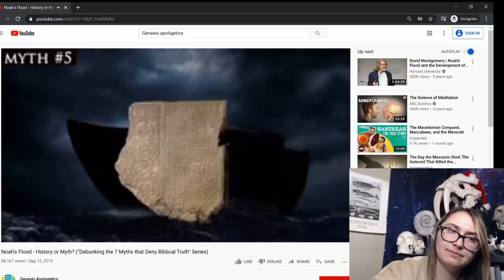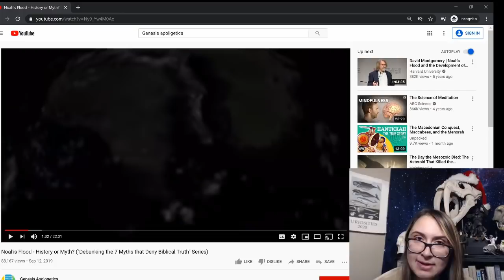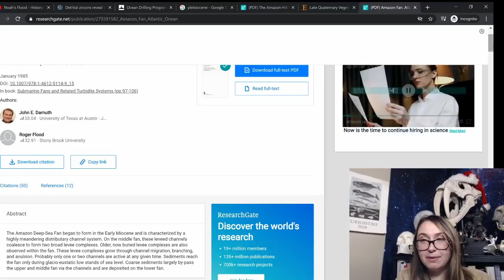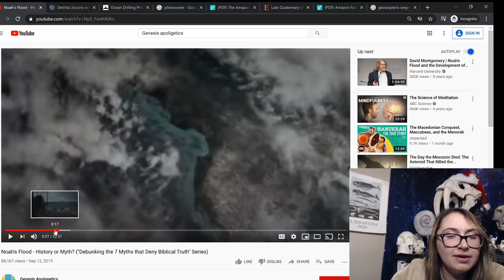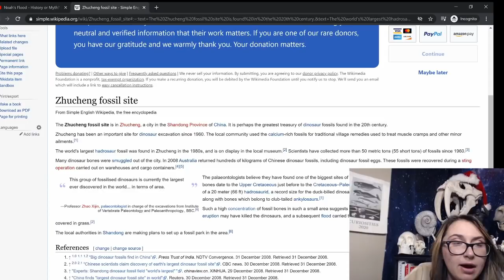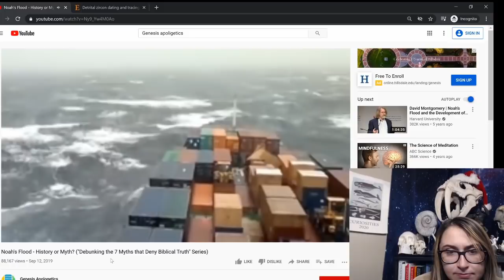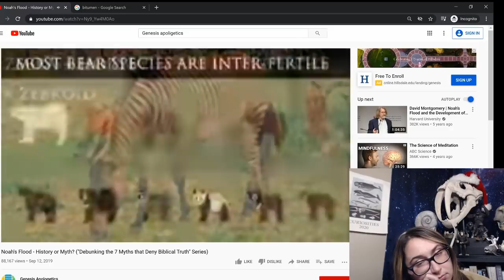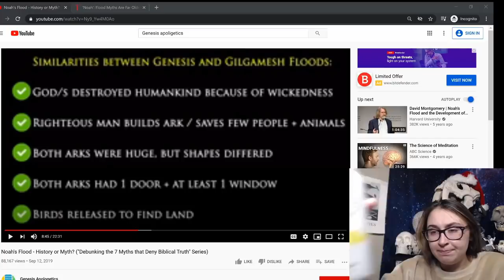Busting Genesis Apologetics | Reviewing their "7 Myths" Series | MYTH 5 A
Today, we cover the "Myth" presented by Genesis apologetics, that proposes Noah's Flood was not only a real, global thing, but that the geology SUPPORTS it. This is the first half of this myth, as the second half requires some research into ANE texts.